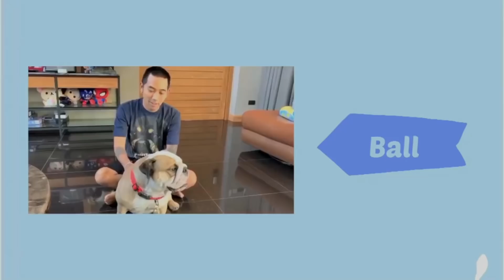ABCD Family | ดิสนีย์..ไปเที่ยวบ้านเฮียไทก้า EP.42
วันนี้แม่อุ้มจะพาลูกสาวทั้ง 2คน ขึ้นเครื่องบินไปเที่ยวบ้านของไทก้าที่กรุงเทพฯจ้าาา ระหว่างที่พ่อบอลไปทำงานต่างประเทศ และนี่ก็เป็นครั้งที่สอง ที่ดิสนีย์ขึ้นเครื่องบินด้วยนะ เราไปชมบรรยากาศ และกิจกรรมต่างๆ ของแม่อุ้มกับดิสนีย์ ว่าจะน่ารัก สนุกสนานขนาดไหน? กดชมคลิปเต็มที่นี่เลยค่าาา